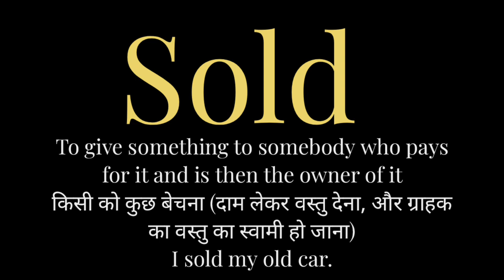sold meaning l meaning of sold l sold ka Hindi mein kya matlab hota hai l vocabulary